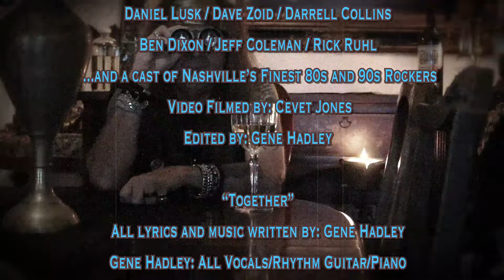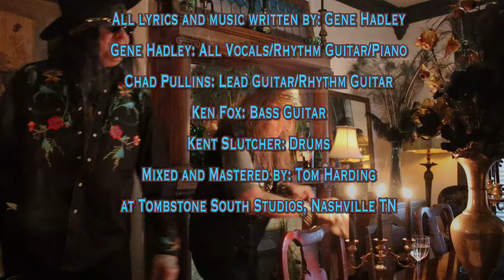Gene Hadley - Together (Official Video)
Official Video for “TOGETHER”, the new single from the 2023 “Gene Hadley” album ‘Looking Back’... This CD is a collection of Demo's recorded between 1986 into the 2000's (with the exception of the new opening track, ...Together...

The new Video features: Gene Hadley / Chad Pullins / Adam Matthews / Cevet Jones /
and includes some great throwback band footage and photos with:
Gene Hadley / Chad Pullins / Larry Poccia / Billy Baker / Daniel Lusk /
Tim Pleshaw / Dave Zoid / Darrell Collins / Jeff Coleman / Adam Matthews / Ben Dixon / Rick Ruhl /
...and a cast of some of Nashville’s finest 80s and 90s rockers!
Video Credits:
Filmed by: Cevet Jones
Edited and Produced by: Gene Hadley
Chad Pullins: Lead-Rhythm Guitar
Ken Fox: Bass Guitar
Kent Slucher: Drums
Mixed and Mastered by Tom Harding at
Tombstone South Studios, Nashville TN
Archive Footage and Photos provided by Gene Hadley/Tim Pleshaw